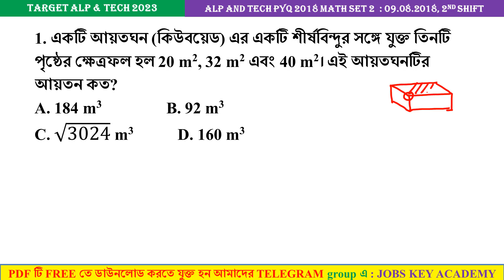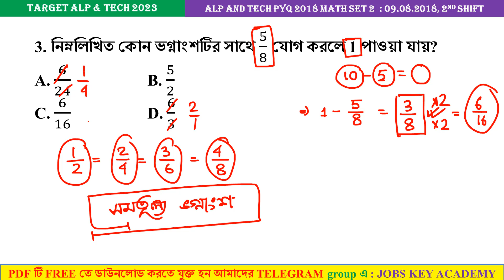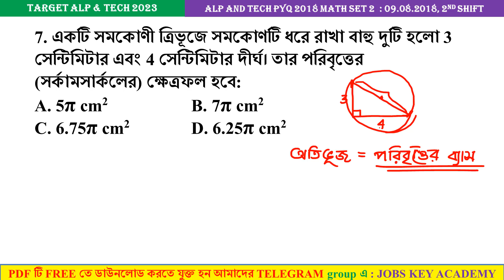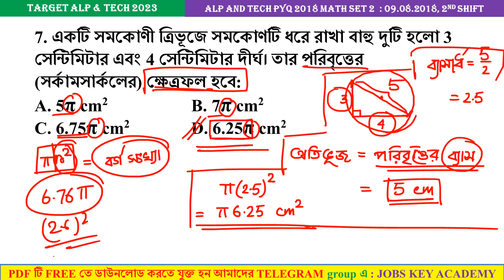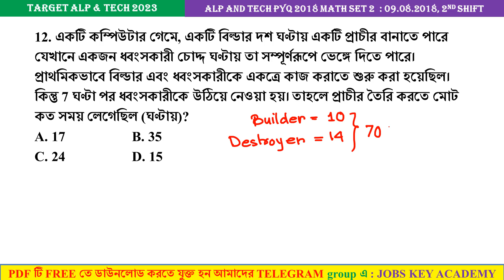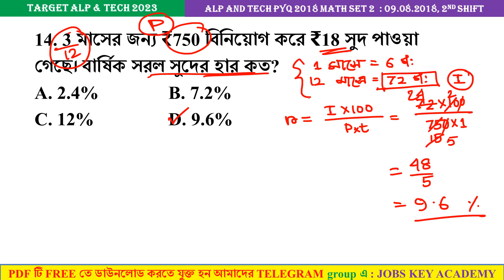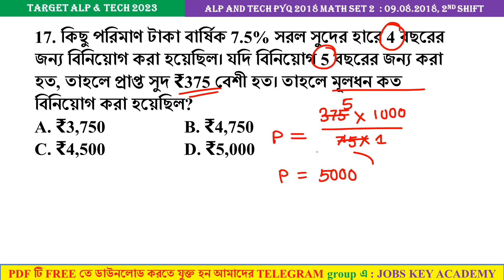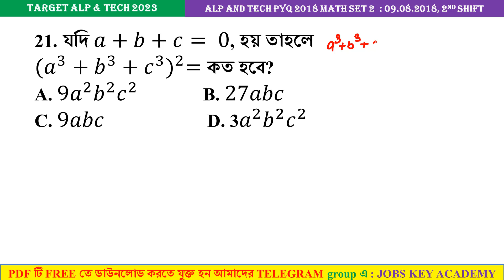🔥MATH - ALP Previous Year 2018 MATH Class 02 in Bengali ll RRB ALP & Technician Math Question Paper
🔴 NTPC CBT 1 2021 PYQs GK এর 30 টি SHIFT (SET 31 - 60) এর 1200 MCQ (With Extra Details) এর Vol.2 PDF

✅ TOTAL PAGE : 116 ( A4 SIZE PRINTABLE)

🔴 NTPC CBT 1 2021 PYQs GK এর 30 টি SHIFT এর 1200 MCQ (With Extra Details) এর Vol.1 PDF

TOTAL PAGE : 99 ( A4 SIZE PRINTABLE)

✅ GENERAL SCIENCE PYQs (Vol. 1 + Vol. 2 + Vol. 3)

🔴RAIL ALP & TECHNICIAN / GROUP D & NTPC SPECIAL GK LIVE MOCK TEST (129 TO 188) এর 3000 GK MCQ প্রশ্নের PLAYLIST